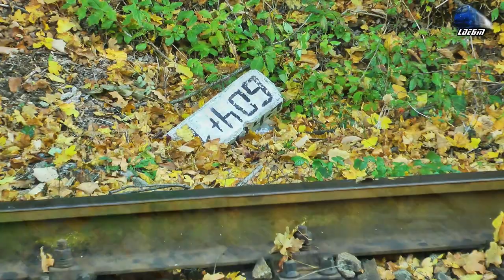Trenuri Intr-o Zi de Toamna/Trains in a Autumn Day in Muntii Apuseni Mountains - 20 October 2017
1:R3074 - Oradea - Cluj Napoca - Automotor Sageata-Albastra~Desiro VT642 DMU RO-SNTFC
2:IR15721 - Cluj Napoca - Oradea - Automotor Duewag BR628 650 DB Regio/IRC
3:IR15031 - Cluj Napoca - Oradea - Automotor VT614 DMU/Diesel Triebwagen RO-TFC
4:R3073 - Cluj Napoca - Oradea - Automotor Sageata-Albastra~Desiro VT642 DMU RO-SNTFC
5:IR1834 - Timisoara Nord - Iasi - Jimmy 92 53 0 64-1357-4 RO-SNTFC
6:IR18483 - Cluj Napoca - Oradea - Automotor Wadloper~DH2/SN83 DMU RO-TFC
7:IR15034 - Oradea - Cluj Napoca - Automotor VT614 DMU/Diesel Triebwagen RO-TFC
8:IR15723 - Cluj Napoca - Oradea - Automotor Duewag~BR 628 651 DB Regio/IRC
9:IR1367-2"Harghita" - Budapest Keleti - Brasov/Targu Mures - Isabella~GM 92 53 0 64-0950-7 RO-SNTFC

20 October 2017